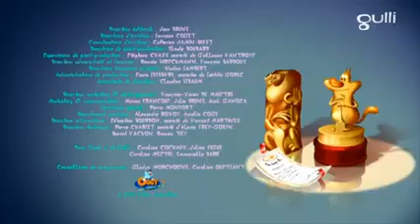Oggy and The Cockroaches Season6_balloon__hamburger_ Ups and Downs_baguette_bread__ baguette_bread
Oggy and The Cockroaches Season 6 _balloon__hamburger_ Ups and Downs _baguette_bread__baguette_bread_ Full Episode In HD